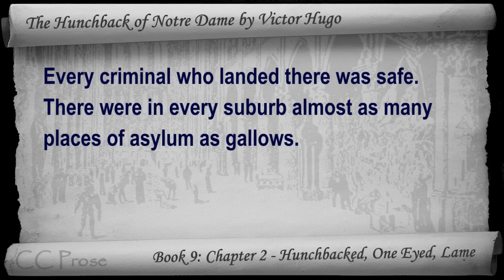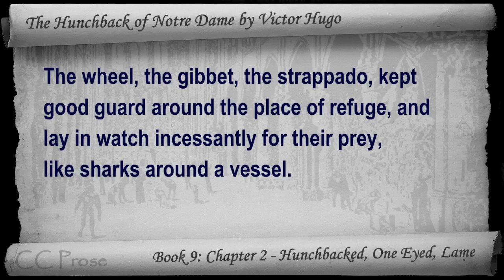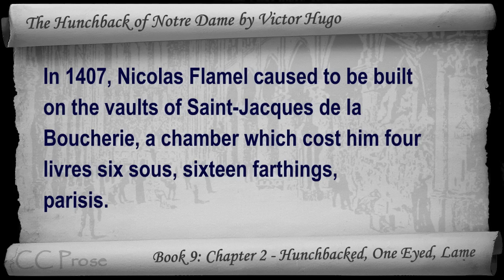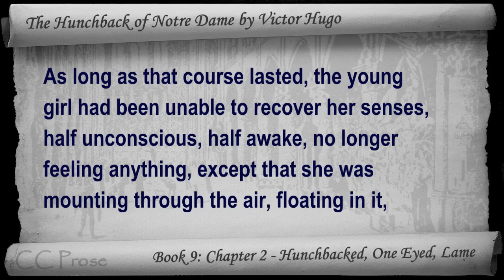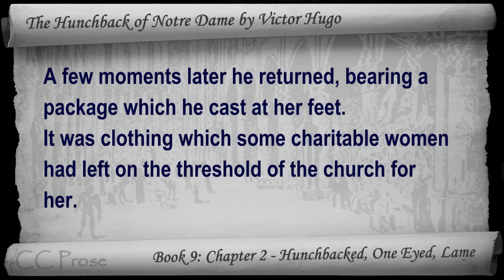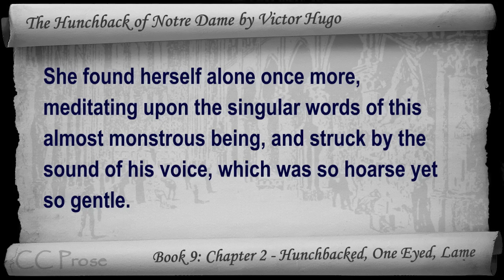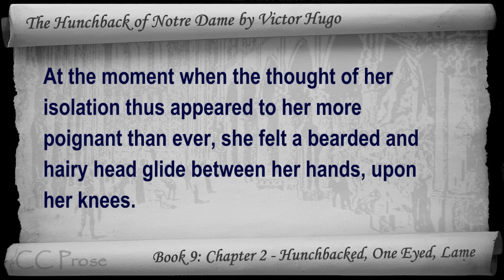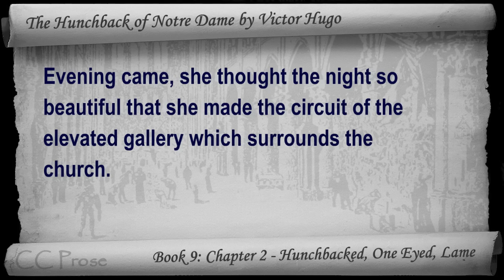Book 09 - Chapter 2 - The Hunchback of Notre Dame by Victor Hugo - Hunchbacked, One Eyed, Lame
Book 9: Chapter 2 - Hunchbacked, One Eyed, Lame. Classic Literature VideoBook with synchronized text, interactive transcript, and closed captions in multiple languages. Audio courtesy of Librivox. Read by Mark Nelson.